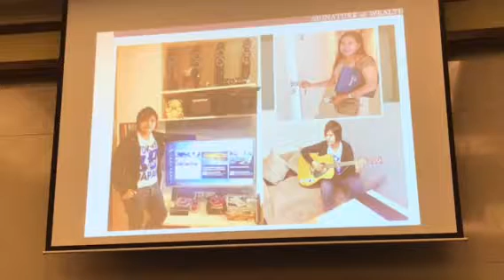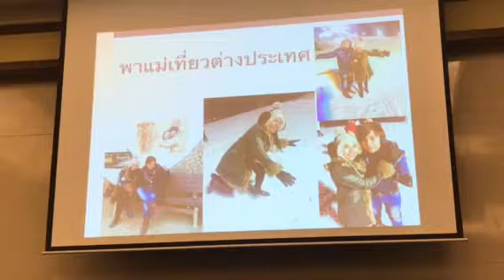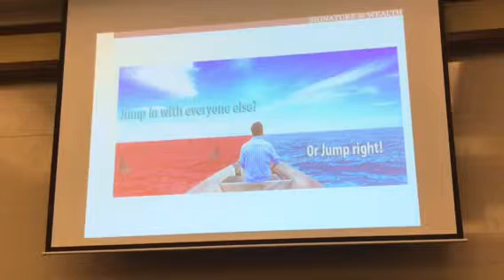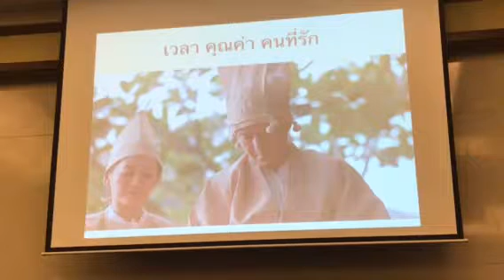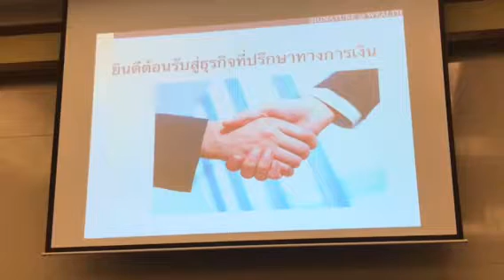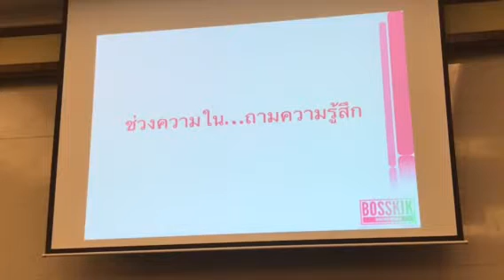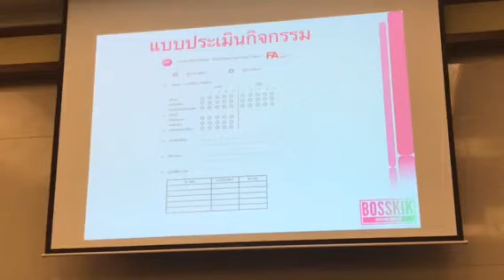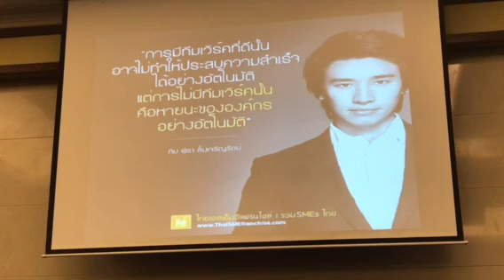RECRUITING CAMP BOP สไตร์bosskik5